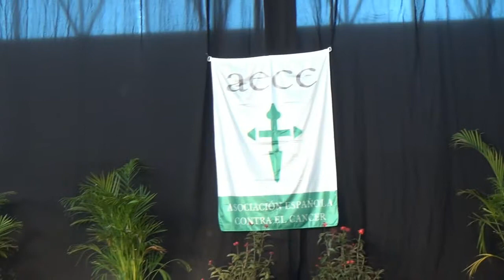Concierto en san pedro A Beneficio de AECC ,Marbella,Entrevista a de Helena Olaya a Manuel Cardeña